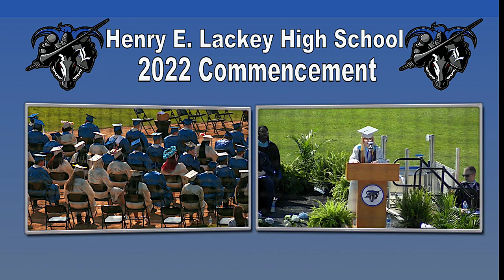Henry E. Lackey H.S. 2022 Commencement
Watch the commencement ceremonies for the class of 2022 from Henry E. Lackey High School.